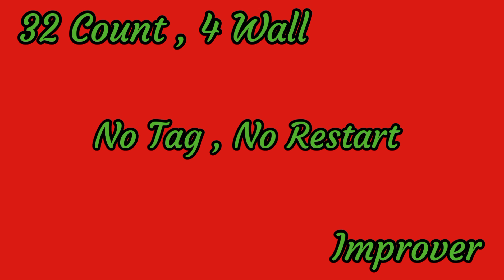Turn Me Loose Line Dance||Demo by Tayuka Karamoy & Puri Bugar Dance Class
32 Count , 4 Wall